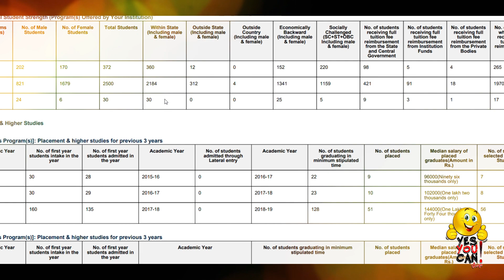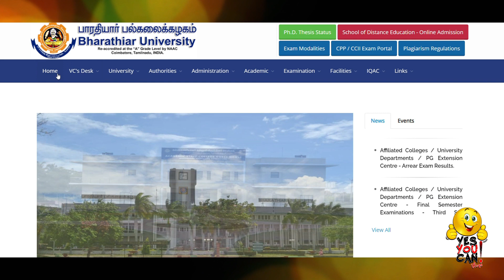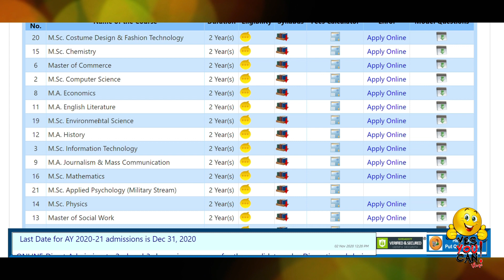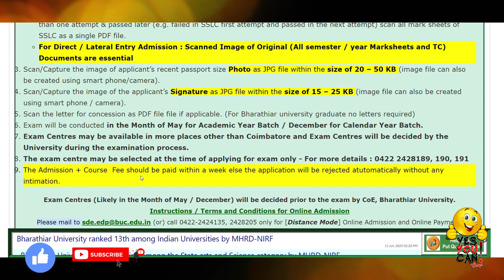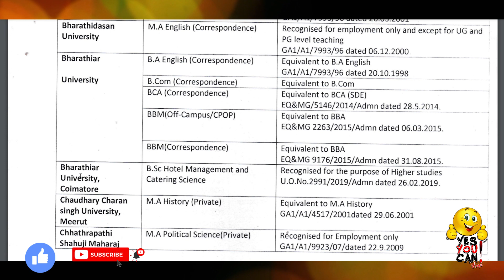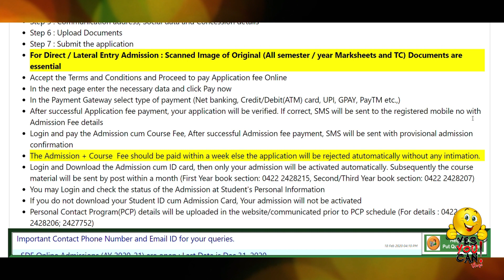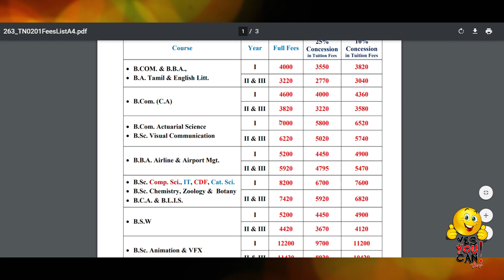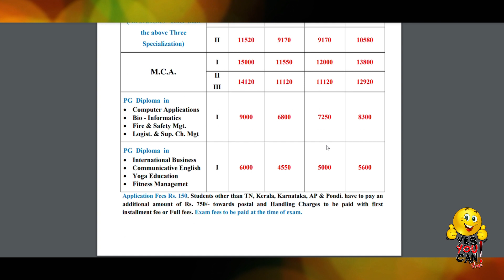Bharathiar University Distance Education Fake or Not? ||Certificate is Valid or not?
The video explains about the reality behind the news which says Bharathiar University lost recognition from UGC. You will get aware about the truth behind Bharathiar University's UGC recognition, PSC approval and more.

Equivalency courses approved by the Universities of Kerala:-

Please follow our updates via our Facebook account